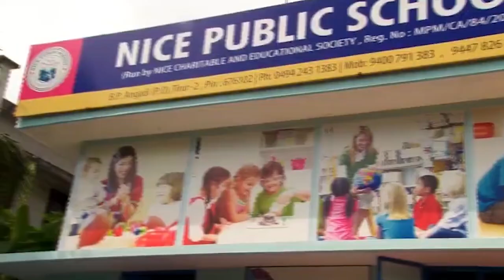ഭാര്യയുമായി മുങ്ങിയ യുവാവിൻ്റെ അമ്മയെ തലയ്ക്കടിച്ചു കൊന്നു